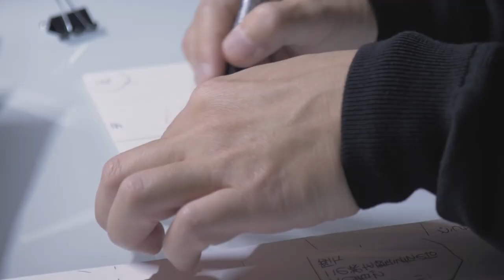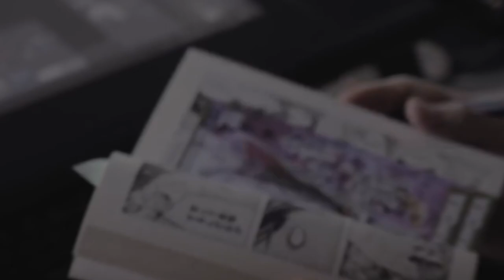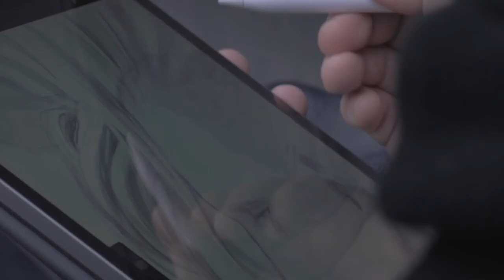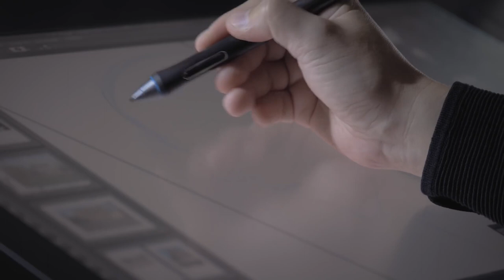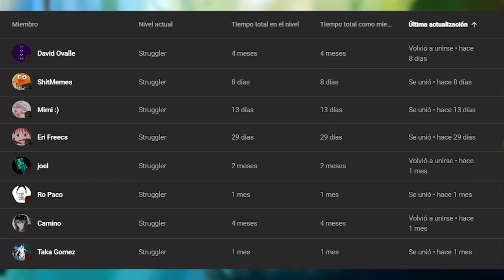INNOCENT: El MANGA más BELLO y CRUDO que puedas LEER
Vídeo sin spoilers serios, sólo nombro pequeños acontecimientos y doy pistas de eventos futuros. Hecho luego de leer los primeros 9 tomos de la obra, por lo que alguna opinión puede cambiar, aún tengo que leer Innocent Rouge.

Material:
Documental Innocent: